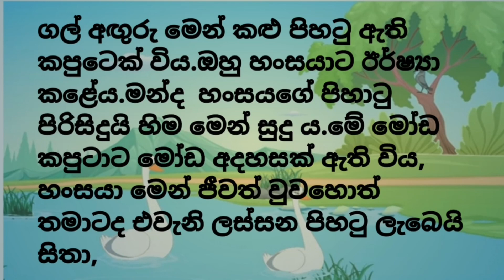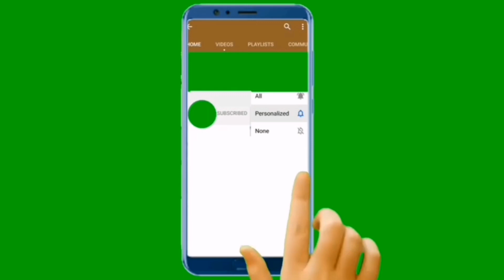මෝඩ කපුටා සහ හංසයා..